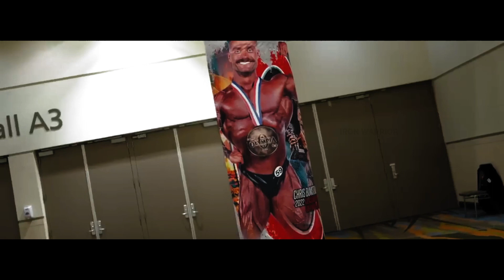UNSTOPPABLE MINDSET - THEY CAN'T DO WHAT I DO - SAMSON DAUDA BODYBUILDING MOTIVATION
IRON WARRIOR is the channel for Bodybuilding, Fitness, and Workout motivational videos. Our aim is to bring you the most informative, fascinating, and engaging bodybuilding videos on YouTube. IRON WARRIOR consists of professional Video Editors and also professional voice-over artists. If you want Bodybuilding, Fitness, and workout videos then you're in the right place.

00:00 - Chapter 1
02:10  - Chapter 2
06:52 - Chapter 3

1)This video has no negative impact on the original works (It would actually be positive for them)
2)This video is also for teaching purposes.
3)It is positively transformative in nature.
4)I only used bits and pieces of videos to get the point across where necessary.